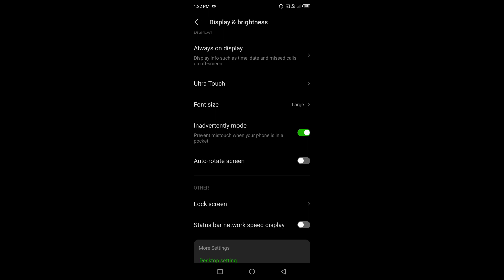How to enable auto rotation in Infinix Note 30 || Infinix Note 30 me auto rotation kaise on kare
Hello dosto, aaj maine is video me bataya hai ki Infinix Note 30 me auto rotation ko kaise on kare, dosto Infinix Note 30 me auto rotation on karna bahut hi aasan hai. Agar aap bhi janna chahte hain ki Infinix Note 30 me auto rotation kaise on kare to is video ko pura dekhiyega, thanks friends.